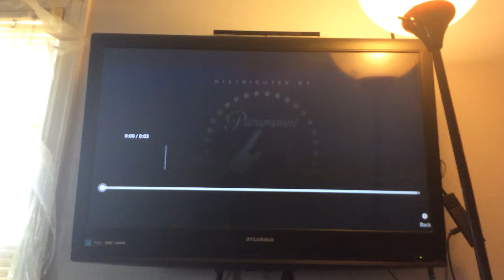Distributed By Paramount Pictures / ToonFamily Animation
Taken From Shake: Storm (2020)